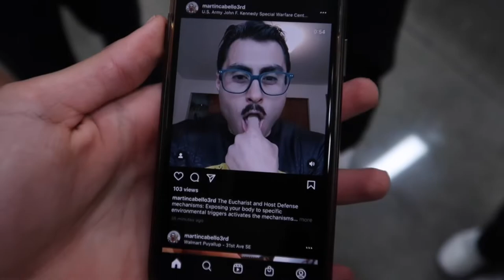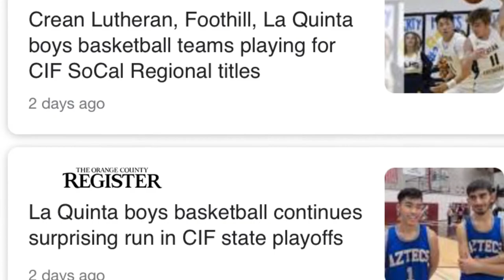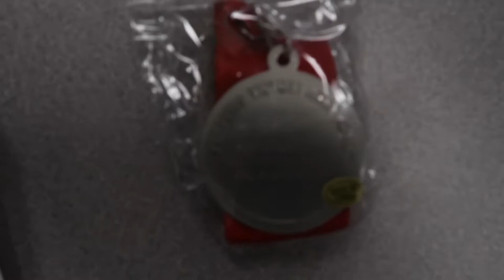CIF FINALS LOSERS VLOG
losers runner up 2nd place we lost